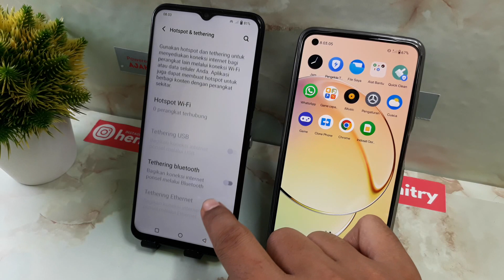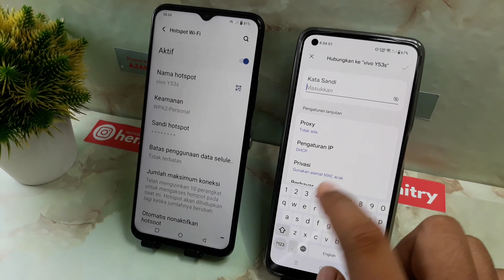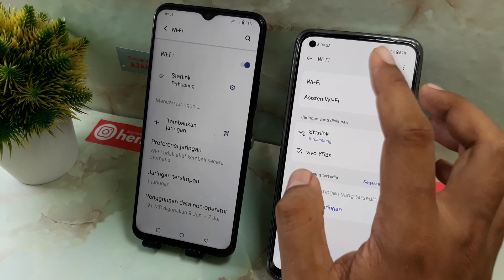CARA HOTSPOT HP VIVO KE VIVO